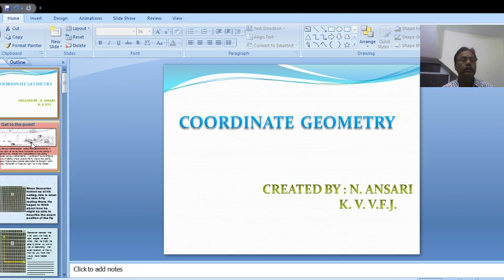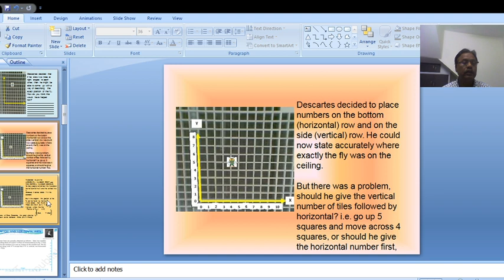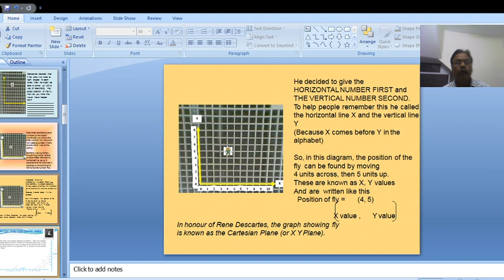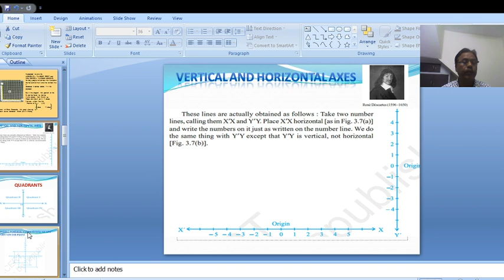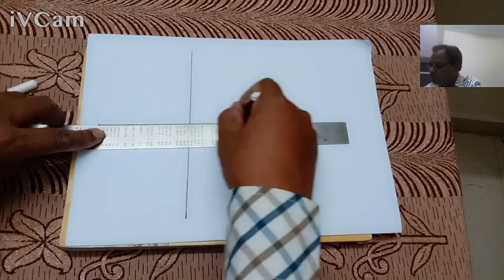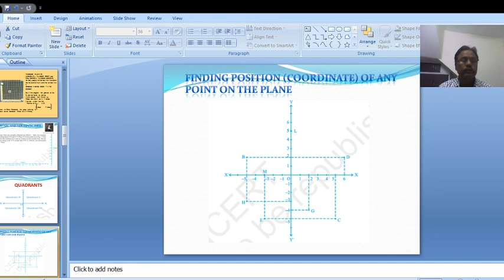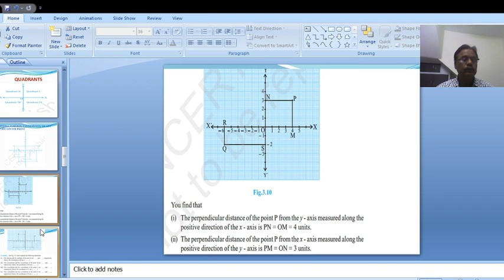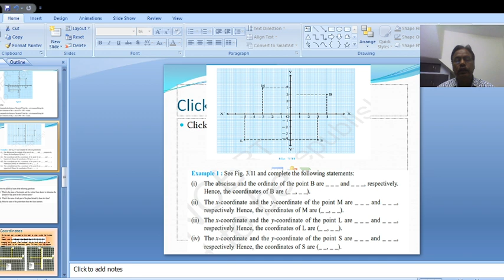CH-3 COORDINATE GEOMETRY PART 1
Topics covered in this video are :
1. Introduction to Cartesian Plane
2. Quadrants
3.Location of a point in a plane
4. Finding coordinates of a given point .